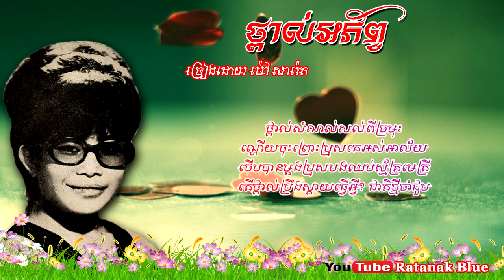ថ្ពាល់អភ័ព្វ - ម៉ៅ សារ៉េត | Thporl Aphorp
បទ: ថ្ពាល់អភ័ព្វ
- ច្រៀងដោយ ម៉ៅ សារ៉េត
- ទំនុកច្រៀង ម៉ៅ សារ៉េត
- បទភ្លេង បរទេស
- ដឹកនាំភ្លេងប្រគំ សំ សាខន
- ប្រគំជាចង្វាក់ Boléro Surf
- ប្រគំដោយវង់តន្ត្រី យោធាភិរម្យ
- ថតនៅថាស: Lacsea R-9036

- Lyrics: Mao Sareth
- Music Arrangement: Sam Sakhon
This song was sung by Mao Sareth Since 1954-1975.
Image Khmer old singer: Mao Sareth
Images source: Public domain in google safety image